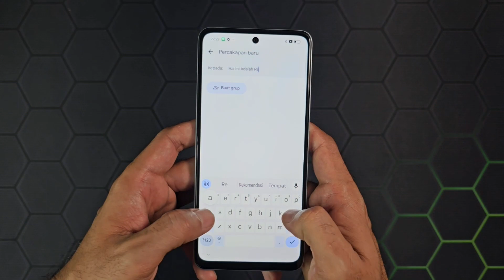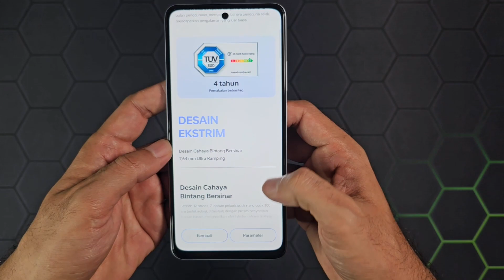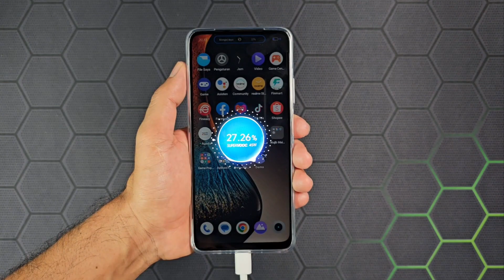Realme C65,unboxing,Asmr..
Realme C65 hadir dengan desain yang tipis dan elegan, menyerupai flagship Samsung S21. Dengan bobot hanya 185 gram, ponsel ini menawarkan kenyamanan saat digenggam. Tersedia dalam dua varian warna, yaitu Starlight Purple dan Starlight Black, memberikan kesan yang stylish dan modern. Layarnya adalah IPS LCD dengan refresh rate 90 Hz, yang menjamin tampilan yang halus dan responsif.

Ditenagai oleh chipset Helio G85 yang dioptimalkan untuk gaming, serta dilengkapi dengan AI Boost, Realme C65 mampu menghadirkan performa yang kuat untuk berbagai kebutuhan. Ponsel ini tersedia dalam dua varian memori, yaitu 8GB RAM dengan 128GB penyimpanan dan 16GB RAM dengan 256GB penyimpanan. Kombinasi ini memastikan bahwa ponsel dapat menjalankan banyak aplikasi secara bersamaan tanpa hambatan

Realme C65 dilengkapi dengan baterai besar 5,000 mAh yang mendukung pengisian daya cepat 45 watt, yang jauh lebih cepat dibandingkan dengan standar pengisian daya pada umumnya yang hanya 15-30 watt. Fitur intelligent charging juga disertakan untuk memperpanjang umur baterai dan efisiensi pengisian.

Ponsel ini memiliki tiga kamera belakang yang tersusun secara vertikal, mirip dengan layout pada Samsung Galaxy S21. Modul kamera ini dilengkapi dengan fitur zoom hingga 10 kali dan berbagai mode pemotretan seperti Pro, Panorama, Film, dan mode Malam untuk hasil foto yang optimal di kondisi cahaya rendah. Kamera depannya juga menjanjikan kualitas selfie yang mengesankan dengan berbagai opsi pengaturan.